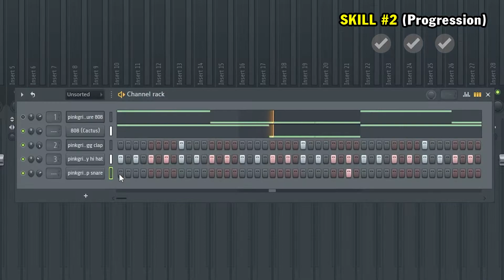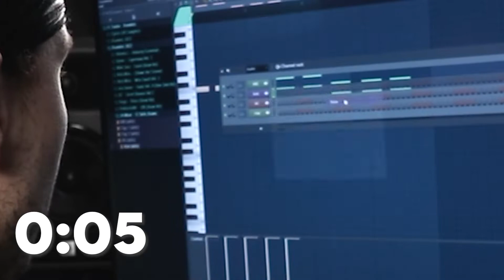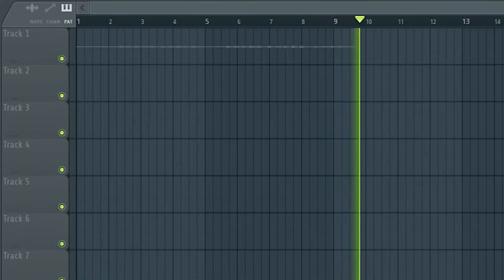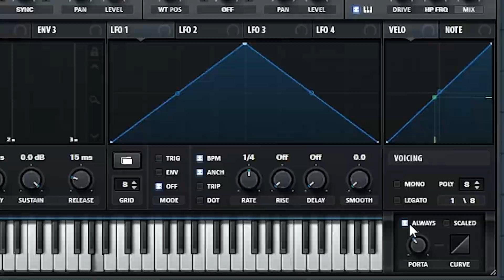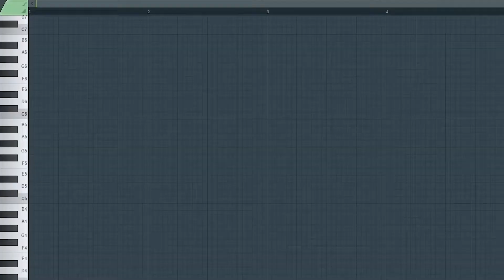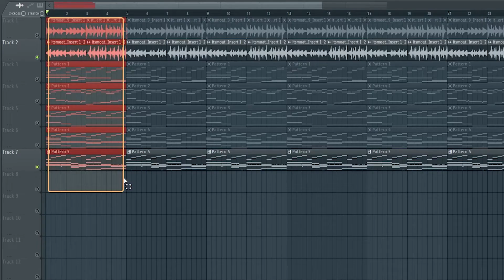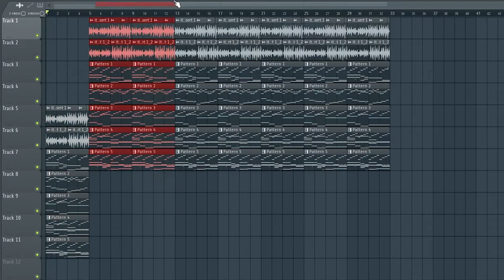I Learned 12 Producer Skills In 12 Hours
I learned 12 producer skills in 12 hours and learning 12 producer skills is not always easy especially when you have less than 24 hours to learn music skills. There’s 12 music skills I need to learn.

If you read this, I would like to thank you for being a real one and watching the video!

I spent time learning 12 producer skills in 12 hours, which was super fun to spend time learning 12 producer skills. Usually people will do stuff like “I learned 24 producer skills in 24 hours” or even “I learned 12 skills in 12 hours”, but for me I found it was better to only spend time learning producer skills, and as a result I learned 12 skills. I found that learning 12 music skills made a me a better producer because these music skills to learn really challenge you to be great. I put these producer skills to the test. Go try them too!